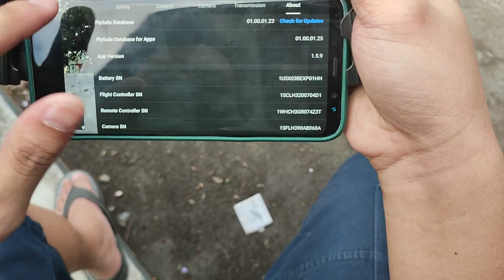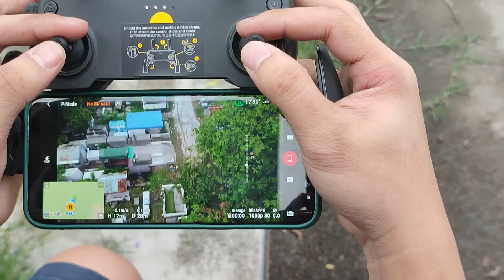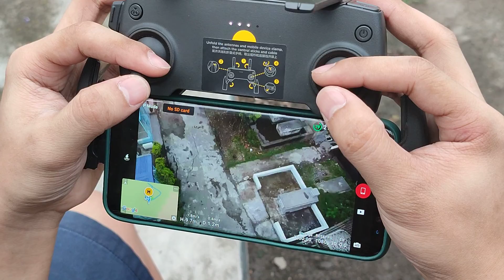MINI1 UNIT TEST / HQ-03475